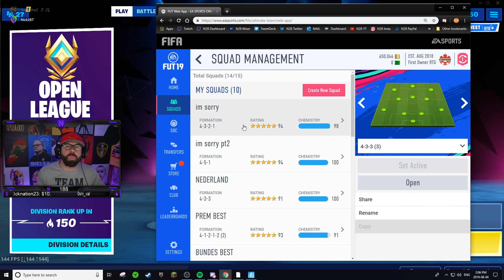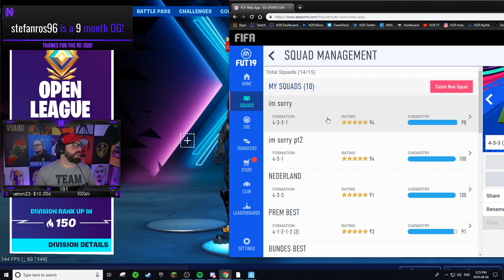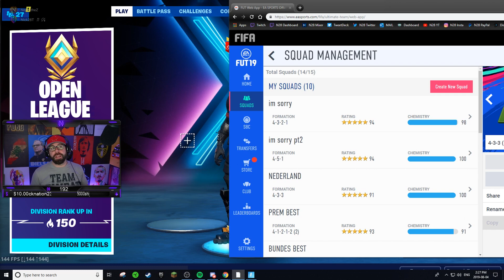VIDEO GAMES AND LIFE BALANCE - an important discussion ahead of FIFA 20 ULTIMATE TEAM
**CHARITY**

**SOCIALS**